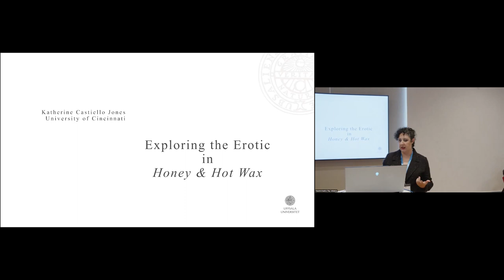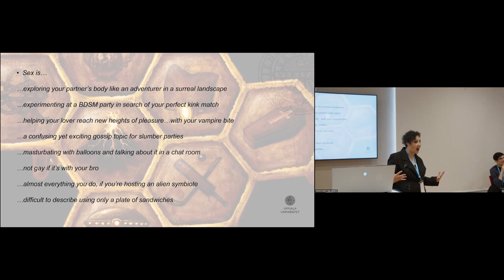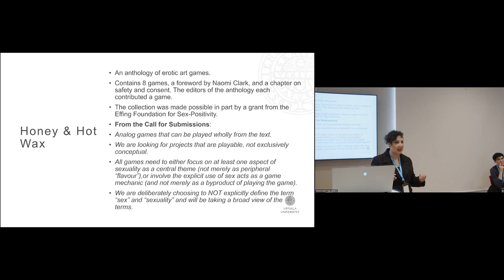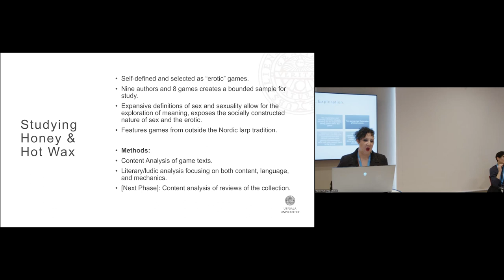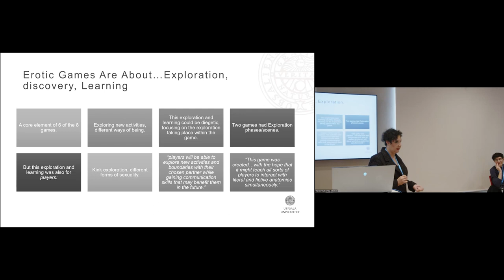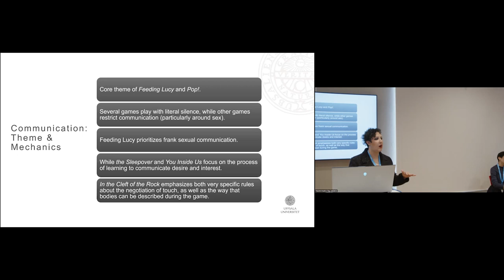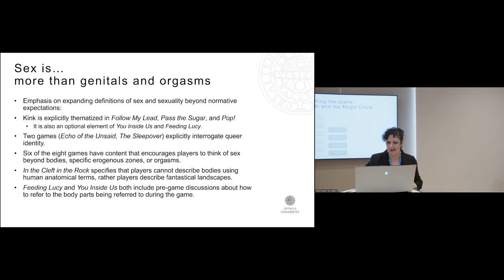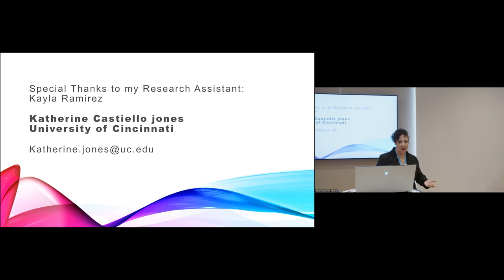Exploring the Erotic in Honey & Hot Wax -- Katherine Castiello Jones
This presentation was delivered on October 21, 2022 at the Transformative Play Initiative Seminar 2022: Role-playing, Culture, and Heritage.

Description:
Scholars have documented the varied presence of erotic play in role-playing games, from using health scores to determine if a character can have sex, to sexuality themed supplements like the Book of Erotic Fantasy (Brown and Stenros 2018, Fine 1983, Kestrel and Scott 2003). Some games such as Apocalypse World or Monsterhearts include specific mechanics to allow for sexual encounters during play, while Nordic larp has a rich history of varied types of intimate experiences (Brown and Stenros 2018). Brown and Stenros define erotic role-play as “role-play which invokes erotic, sensual, and sexual themes”(2018) And past research has also explored erotic play as a participant defined activity (Brown 2015).
This paper aims to examine the construction of the category of “erotic game” in the Honey & Hot Wax anthology. Defined and marketed as “an anthology of erotic art games,” Honey & Hot Wax features role-playing games by a diverse group of nine designers, edited by Lucian Kahn and Sharang Biswas. As a discrete collection of erotic games, it provides unique sample for an exploration of the variations and similarities within the category of “erotic game.”
Drawing on sociological understandings of sexuality and culture, that situate sexuality as embedded in systems of meaning and call for examinations of sexual discourse, this paper aims to interrogate how the erotic, sensual, and sexual is constructed within each of the nine games in the anthology (Epstein 2002, Foucault 1990, Irvine 2002, Plummer 1995). Drawing on content analysis, this paper will examine not only the anthology itself, but also reviews of the anthology as part of the cultural discourse surrounding the category of “erotic game.”

Bio:
Katherine Castiello Jones (she/they) is an Assistant Professor Educator in Sociology at the University of Cincinnati. Her research focuses on gender, sexuality, and culture. They write extensively on topics related to games and game design including sexuality in games, inclusive design, and feminist theories of play.  Dr. Castiello Jones has been writing table-top and live-action role-playing games (larps) for over a decade. Their work on the topic of games and sexuality appears in both academic and popular publications, including Analog Game Studies.  She was recently an invited speaker for the Clitical Hits Sex Education Game Jam in 2022.

This seminar is hosted by the Transformative Play Initiative in the Games & Society Lab at the Department of Game Design, Uppsala University Campus Gotland. This seminar is made possible by financial support from the Sustainable Heritage Research Forum (SuHRF). The Transformative Play Initiative explores the use of analog role-playing games as vehicles for lasting personal and social change.

Graphic Design by Liliia Chorna. Music by Elias Faltin. Video edited by Rezmo (Mohammad Mohammad Rezaie)